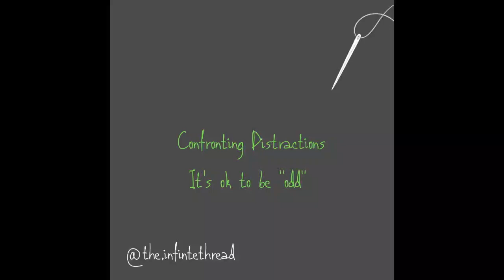Confronting Distractions...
Mike Robertson shares about his realization of the value of attention, and areas he was wasting his...Follow the thread...